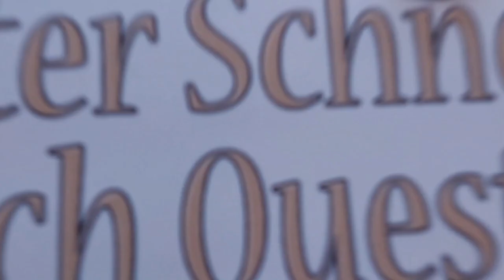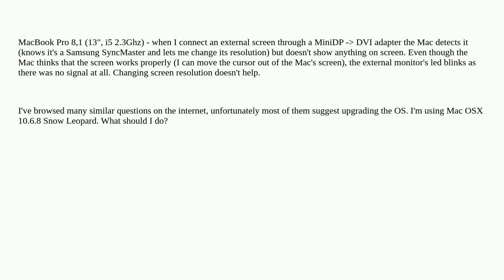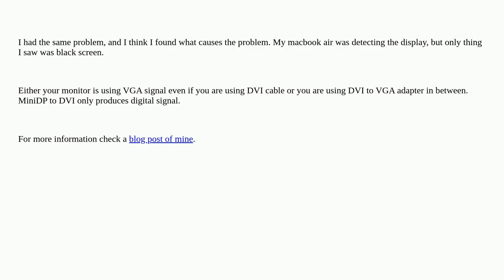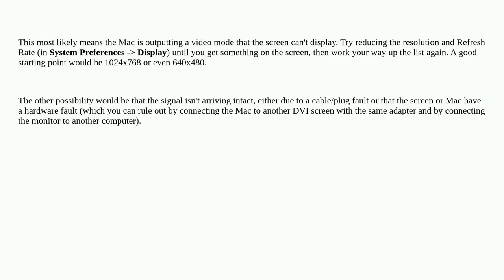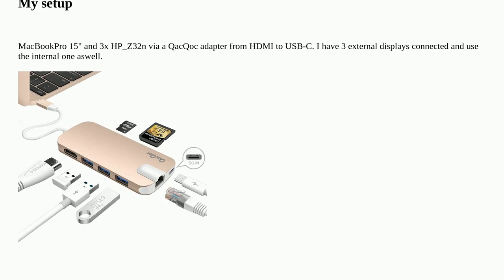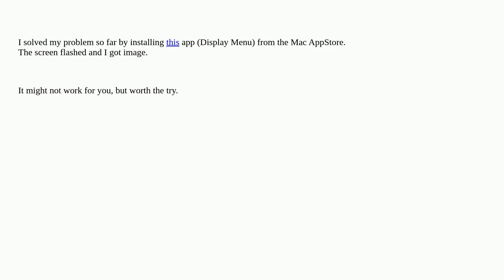Apple: MacBook Pro detects external monitor but shows black screen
MacBook Pro detects external monitor but shows black screen

A special thanks goes out to the community

  dvi display